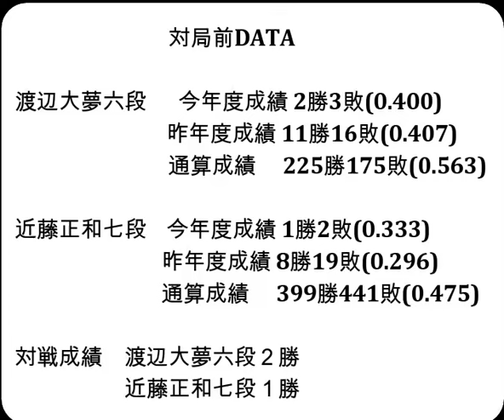将棋対局速報▲渡辺大夢六段ー△近藤正和七段 第18回朝日杯将棋オープン戦一次予選[三間飛車]「主催：朝日新聞社、日本将棋連盟、特別協賛：三井住友トラスト・ホールディングス株式会社」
お知らせ
メンバーシップを始めました。

対局前DATA

渡辺大夢六段  　今年度成績 2勝3敗(0.400)

近藤正和七段    今年度成績 1勝2敗(0.333)

対戦成績　渡辺大夢六段２勝　近藤正和七段１勝

2024年7月3日の将棋対局情報(詳細は次の動画で随時更新!)

▲渡辺大夢六段△近藤正和七段
89手をもちまして、渡辺大夢六段の勝ちとなりました。

7/3の対局予定と結果
▲阿部 隆九段△平藤眞吾七段
▲戸辺 誠七段△野月浩貴八段
▲斎藤明日斗五段△黒沢怜生六段
畠山成幸八段ー冨田誠也五段
松尾 歩八段ー渡辺大夢六段
佐藤和俊七段ー佐藤慎一五段
高崎一生七段ー高野智史六段

  7月6-7日  渡辺 明九段　 第65期王位戦七番勝負 第１局
7月17-18日  渡辺 明九段　 第65期王位戦七番勝負 第２局
  7月30-31日  渡辺 明九段　 第65期王位戦七番勝負 第３局
8月19-20日  渡辺 明九段　 第65期王位戦七番勝負 第４局
8月27-28日  渡辺 明九段　 第65期王位戦七番勝負 第５局
9月10-11日  渡辺 明九段　 第65期王位戦七番勝負 第６局
9月24-25日  渡辺 明九段　 第65期王位戦七番勝負 第７局